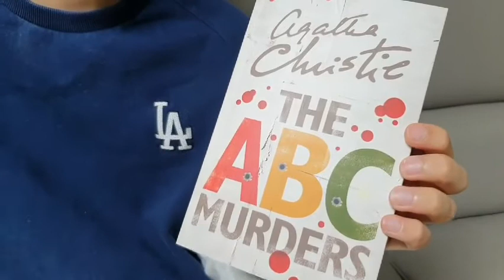[BookQuester] 'The ABC Murders'...(Hercule Poirot #13)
* by Agatha Christie(1936, 256 P.)
* Complicated Murder Case
*When Alice Asher is murdered in Andover, Hercule Poirot is already looking into the clues. Alphabetically speaking, it's one letter down, twenty-five to go.
There's a serial killer on the loose. His macabre calling card is to leave the ABC Railway Guide beside each victim's body. But if A is for Alice Asher, bludgeoned to death in Andover, and B is for Betty Bernard, strangled with her belt on the beach at Bexhill, who will then be Victim C? (Goodreads)